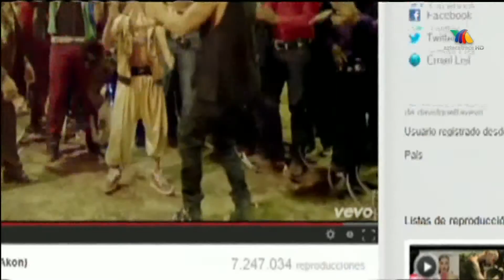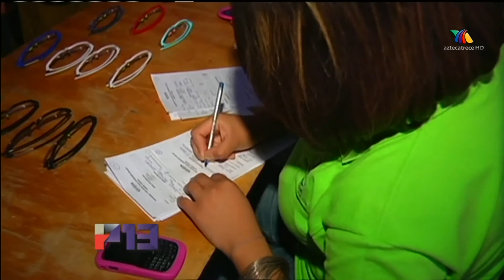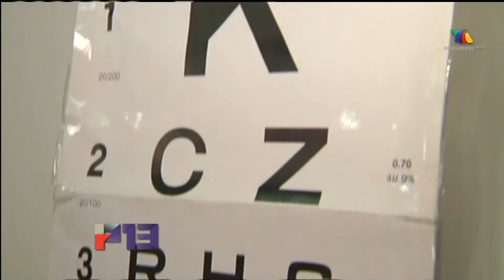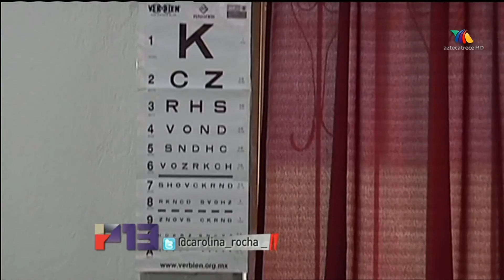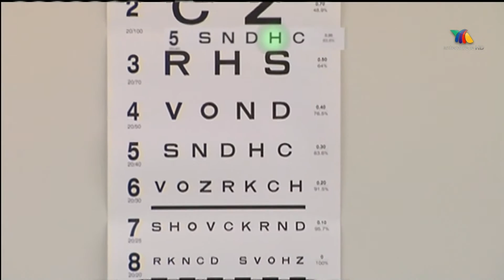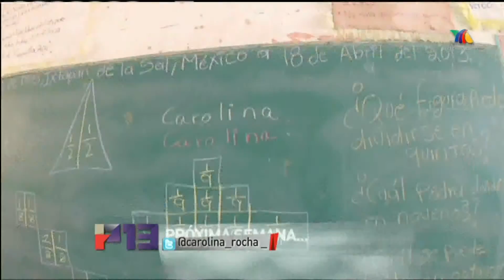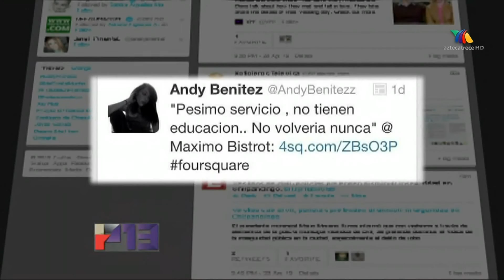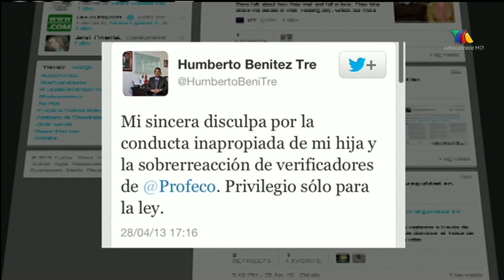Perspectiva 13 28-04-2013